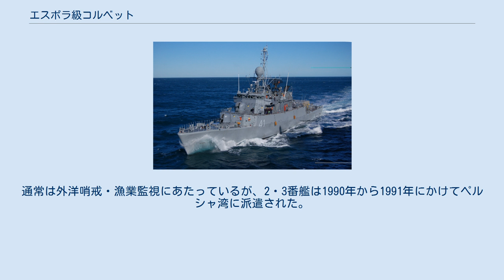エスポラ級コルベット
エスポラ級コルベットは、アルゼンチン海軍のコルベットの艦級。
西ドイツのブローム・ウント・フォス（B+V）社のMEKO 140型フリゲートの設計を採用しており、ジェーン海軍年鑑やアメリカ海軍協会（USNI）ではフリゲートとして類別している。
 本級は、ポルトガル海軍のジョアン・コーチニョ級コルベットを参考に、MEKO 360型フリゲートをスケールダウンした設計となっており、B+V社の呼称としてはMEKO 140 A16とされる。
MEKO 360型と同様の中央船楼型船型やモジュール設計が踏襲されており、装備の換装・更新が容易になっている。
ただしデッドスペースの発生が避けられないモジュール設計を適用するには船型過小であり、ベストセラーを多く輩出してきたMEKO型としては珍しく、本級以外には採用国は現れなかった。
 主機としてはSEMT ピルスティク16PC2-5 V400ディーゼルエンジン2基を搭載し、5翼式のスクリュープロペラを駆動する方式とされた。
電源としては、出力470キロボルトアンペアのディーゼル発電機3基を搭載した。
行動用燃料として230トン、航空燃料5トン、清水70トンを搭載できる。
なお小型の艦型で航空運用能力を確保するため、フィンスタビライザーを備えている。
 全艦がDAISY戦術情報処理装置を搭載するほか、5番艦は国産の指揮システムも搭載する。
艦橋上の前檣にはWM-28火器管制レーダーが設置されており、これには目標捕捉機能も付加されている。
またその前面には航法レーダーが設置された。
一方、煙突の排気口間には背の低い後檣が設けられ、対空・対水上捜索用のDA-05が設置された。
ソナーとしてはASO-4を搭載する。
 船首甲板に62口径76mm単装速射砲（76mmコンパット砲）、また船首楼甲板前端部および船尾甲板に70口径40mm連装機銃を1基ずつ設置した。
機銃方位盤として、後部上部構造物にLIROD射撃指揮装置が設置されており、2009年には国産技術によるアップデートが行われた。
また必要に応じて12.7mm機銃が増備される。
後部機銃の直前には、エグゾセMM38艦対艦ミサイル単装発射筒4基が設置されている。
また船首楼甲板後部両舷には324mm3連装魚雷発射管（ILAS-3）が設置されており、A244S短魚雷を発射する。
 船楼甲板後端部はヘリコプター甲板とされており、また後期建造分3隻では、上部構造物後端部に伸縮式の格納庫が追加されている。
艦載機としては、リンクス哨戒ヘリコプターの運用も可能とされているが、実際にはアルエットIIIが搭載された。
これは2010年に運用を終了しており、以後はAS.355MNフェニックが搭載されている。
 発注は1979年8月1日に行われ、全艦がリオ・サンチアーゴ造船所で建造された。
なお4番艦は、進水後の1986年10月2日に浸水事故を起こし、竣工の遅れにつながった。
また1992年、最終2隻の艤装は中断され、そのまま廃棄処分とする予定とされた。
しかし1997年5月8日、建造を再開する決定が下され、7月18日、工事再開の行事が開催された。
その後、2000年と2004年に順次に就役した。
 全艦がプエルト・ベルグラノ海軍基地を母港とし、第2フリゲート戦隊を編成している。
通常は外洋哨戒・漁業監視にあたっているが、2・3番艦は1990年から1991年にかけてペルシャ湾に派遣された。